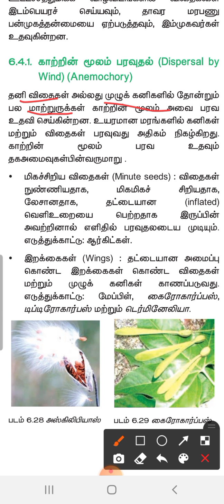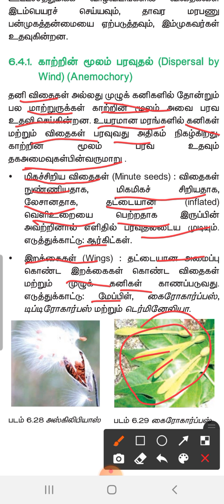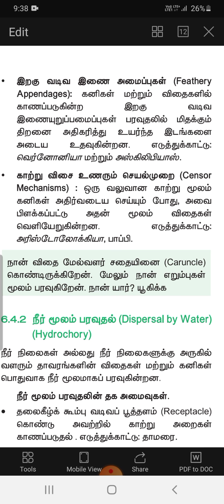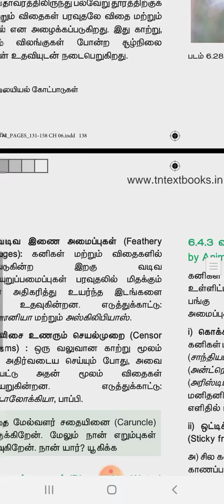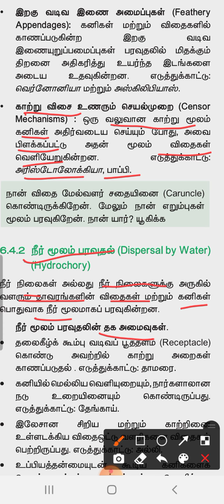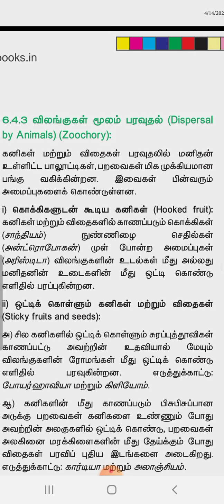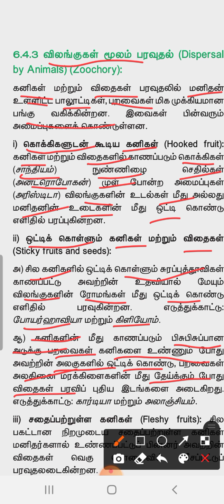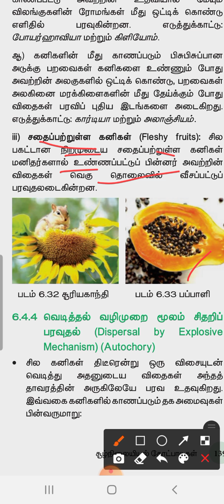வகுப்பு 12/ உயிரி தாவரவியல் / பாடம் 6 - சூழ்நிலையியல் கோட்பாடுகள்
காற்று, நீர் மற்றும் விலங்குகள் மூலம் பரவுதல்